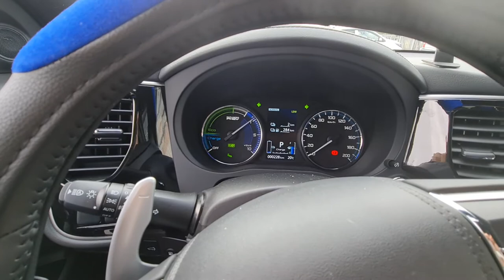יום האשה שמח יחד עם דן שחזר במיוחד מהצבא